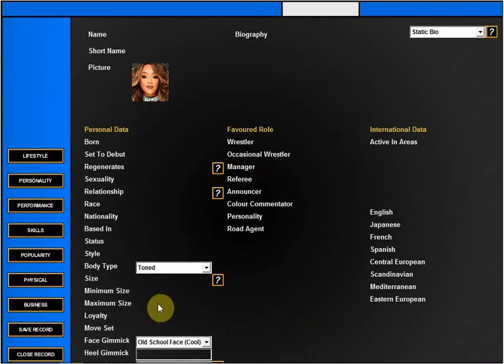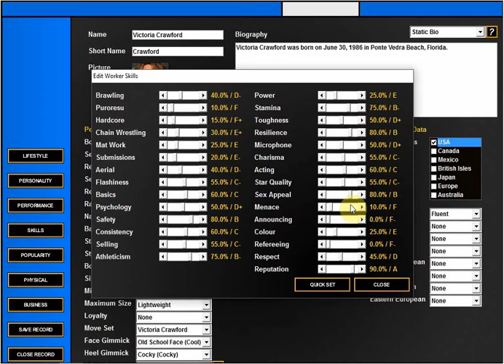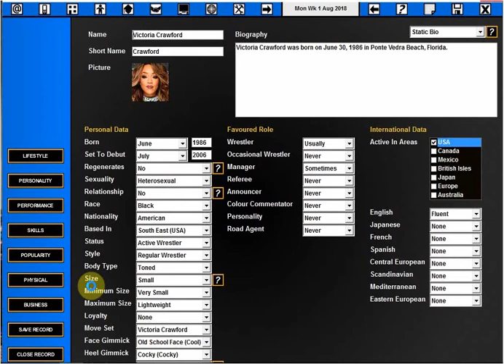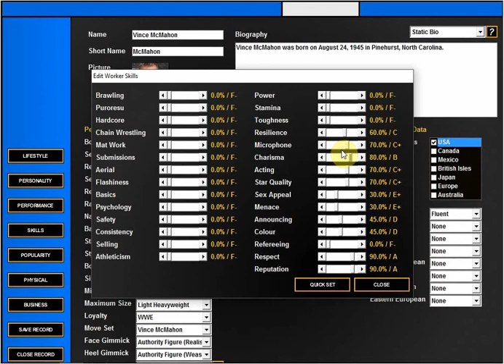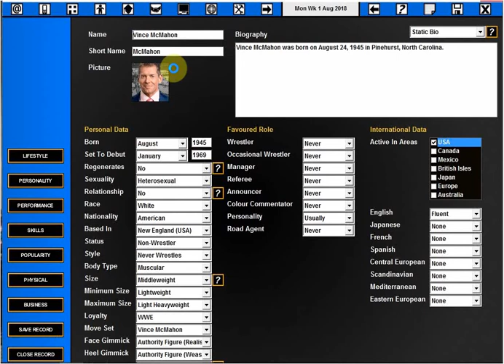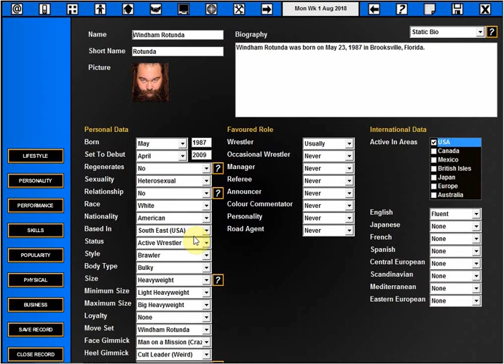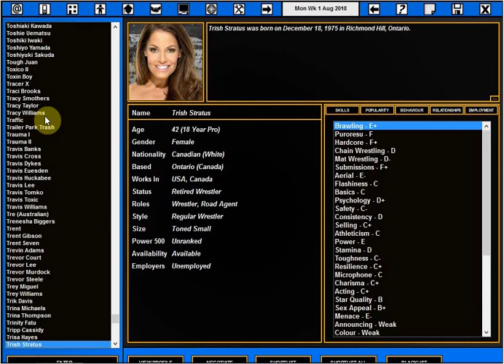Quick Update |WWEvTEW|Invasion|ECW Stream?!?!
Follow My Buddy Zach over on Twitch for the ECW Stream & All His Other Streams in the future